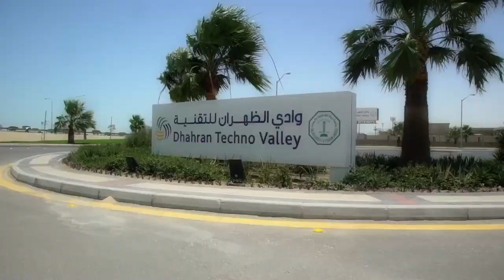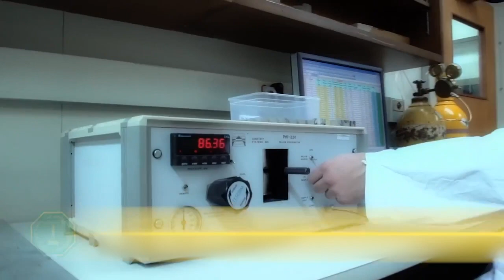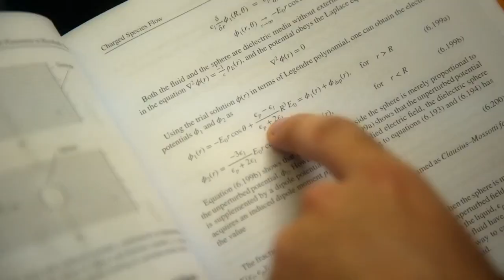Introducing College of Petroleum Engineering & Geosciences (CPG)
The College of Petroleum Engineering & Geosciences (CPG) at KFUPM, offers a combination of three key elements; integration, industry collaboration and legacy, when combined, it becomes unparalleled to any other institution in the world. It’s a place where students can learn, study and work together to continue to deliver sustainable energy reliably and in an environment conscious manner.